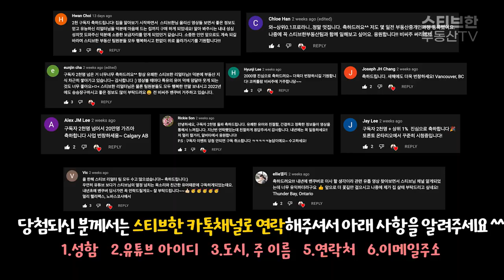🔥이벤트 추첨 및 당첨자 발표🔥 새해 복 많이 받으세요! | 스티브한 밴쿠버 부동산 TV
당첨되신 분께서는 스티브한 카톡채널로 아래 사항을 알려주세요!

1.성함
2.유튜브아이디
3.도시, 주 이름
4.연락처
5.이메일 주소

올 한해도 많은 사랑 부탁드리겠습니다. 감사한 댓글 달아주신 모든 분께 감사드립니다!
감사합니다!